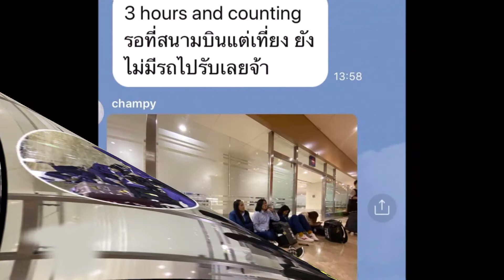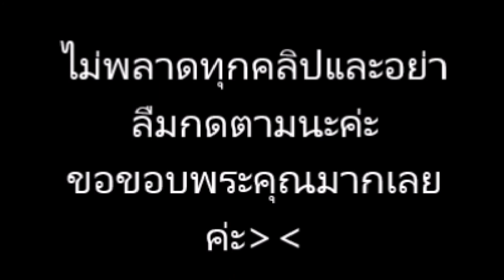ตบสาวไทยเจอพิษเจ้าภาพ จนต้องนอนรอที่สนามบิน ไปไหนไม่ได้